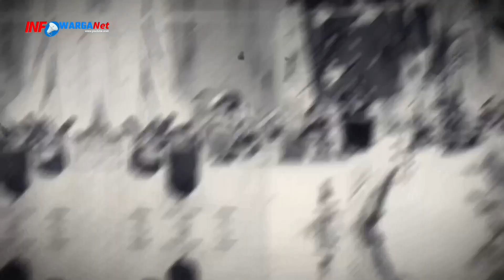Ada Hubungan dgn Indonesia! Inilah Fakta Maroko, Negara Afrika Pertama Masuk Semifinal Piala Dunia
Singkirkan Spanyol dan bungkam Portugal hingga lolos semifinal piala dunia 2022 Qatar, Inilah Fakta Maroko Negara di Afrika Mayoritas Islam

Maroko menjadi perhatian dunia setelah timnasnya memulangkan Spanyol, yang merupakan negara tetangganya, dari Piala Dunia 2022 Qatar.